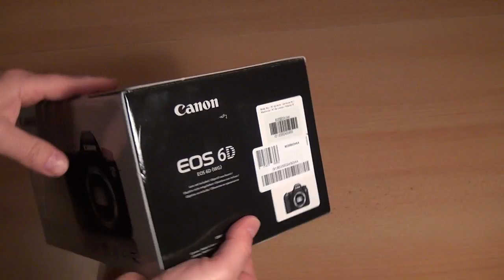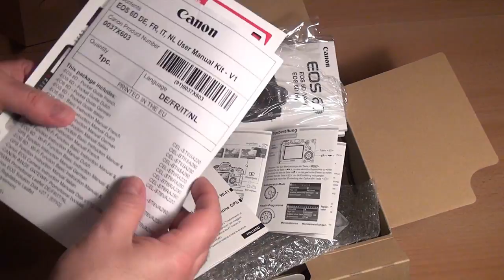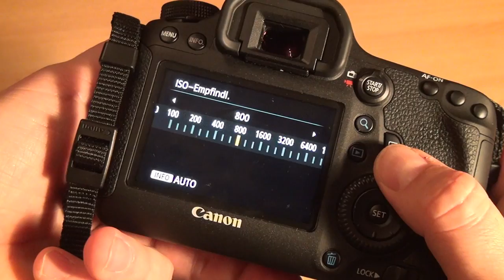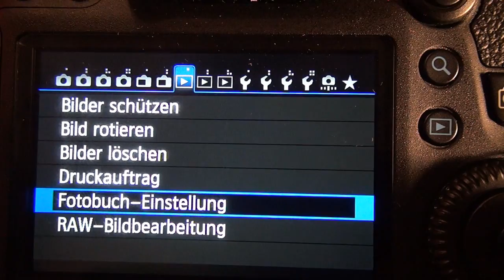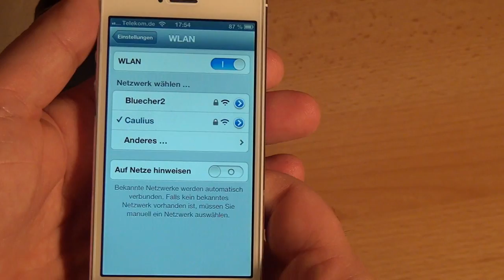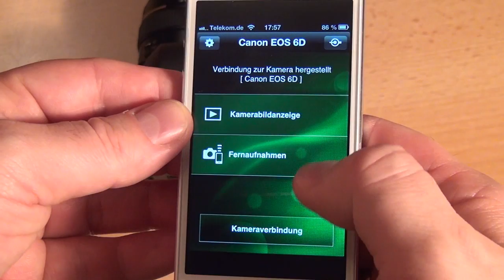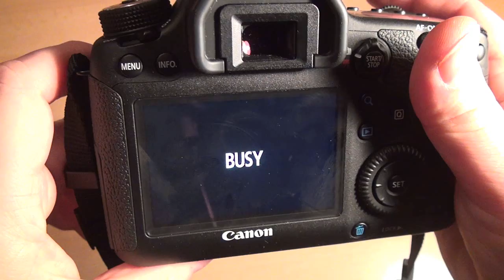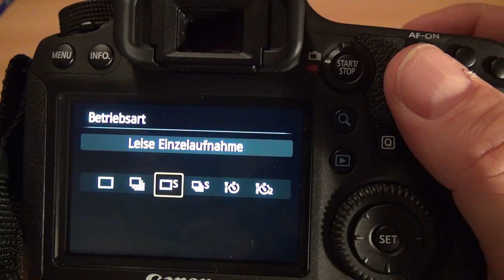Test Canon EOS 6D Vollformat-Digitalkamera (Caulius probiert es aus Nr. 29)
Knapp 2.000 Euro für eine Spiegelreflex-Digitalkamera, die auch noch als Einsteigerkamera bezeichnet wird... kann das sein? Canon kann. Caulius hat die Kamera getestet. Nicht nur, dass höhere ISO-Werte eingestellt werden können, ohne dass die Fotos gleich über alle Maße rauschen, hat sie noch so nette Spielereien wie GPS, WLAN/WIFI oder auch eine digitale Wasserwaage. Außerdem vergleicht Caulius die 6D mit der EOS 600D, die 1500 Euro günstiger ist.